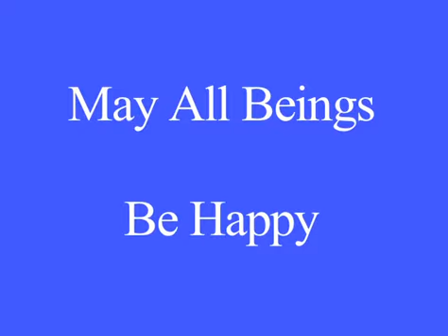10 Day Vipasana Discourse. Day-1 (१० दिवशीय बिपस्यना कोर्स - पहिलो दिनको प्रवचन)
Day Two Discourse of 10 Day Vipasana/Bipasana Discourse By S.N.Goenka (Satya Narayan Goenka)

Satya Narayan Goenka , commonly known as S.N. Goenka, was a Burmese-Indian teacher of Vipassanā meditation. Born in Burma to a rich Indian family, he moved to India in 1969 and started teaching meditation. His teaching was notable for emphasizing that the Buddha's path to liberation was non-sectarian, universal, and scientific in character. He became an influential teacher and played an important role in establishing non-commercial Vipassana meditation centers globally. He was awarded the Padma Bhushan by the Government of India in 2012, an award given for distinguished service of high order.

Goenka was an invited speaker at the Millennium World Peace Summit of Religious and Spiritual Leaders on 29 August 2000 at the General Assembly Hall of the United Nations in New York City